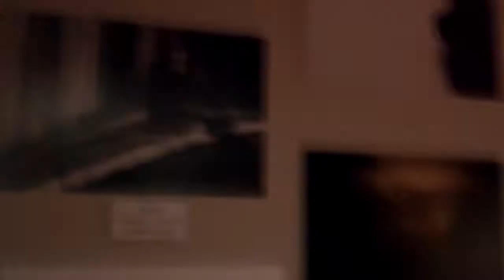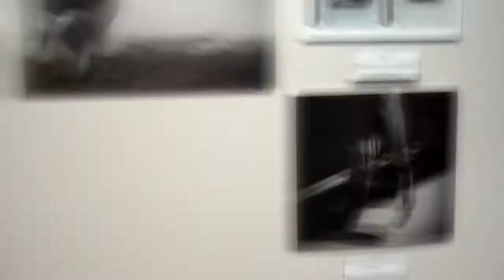Scorpion & Sub-Zero Cosplay Photo Shoot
Video from a photo shoot in Tampa Bay Florida.